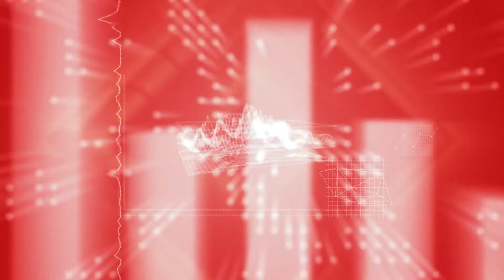How Buffalo Wild Wings Monitors Customer Sentiment and Competitors Over Social Media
Jaryd Wilson (Manager, Social Media Content, Buffalo Wild Wings) discusses how NetBase and social analytics has become central to their social media strategy, allowing Buffalo Wild Wings to gain a better understanding of their products and brand over social, what customers are experiencing when they visit their restaurant. In addition, the NetBase tool allows for much deeper competitive insights how audiences feel about competitors food products.

When Buffalo Wild Wings launched their pumpkin spice sauce, they used NetBase to monitor early conversation, prominent influencers and watched as sentiment shifted in their flavor... I mean favor!